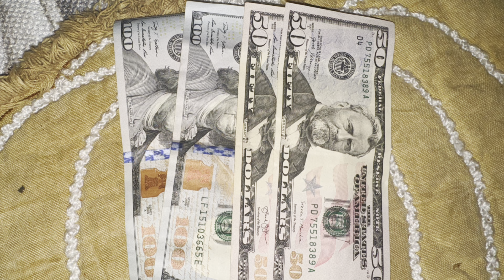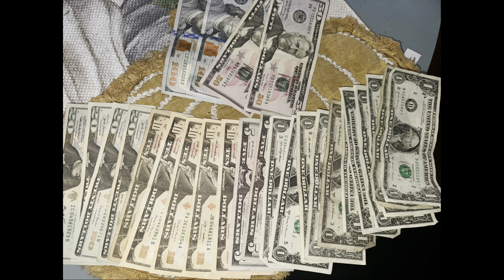ASÍ HAGO MIS CANASTAS DE LO CUPONEADO 😍